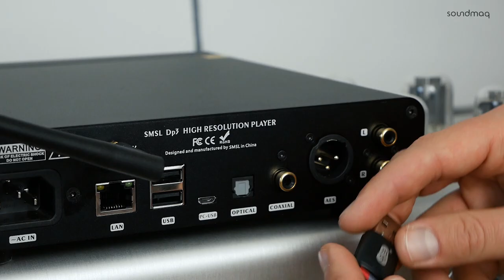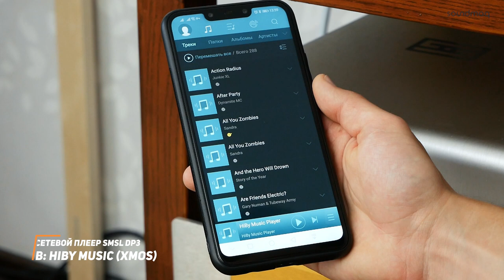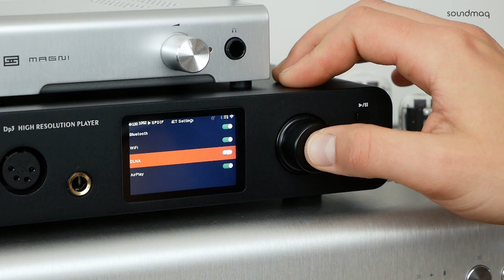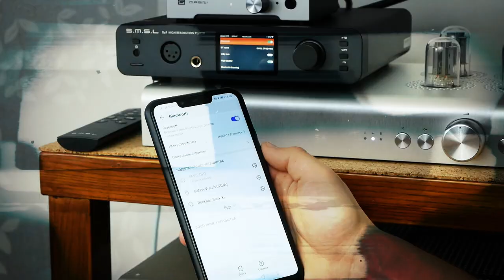Сетевой плеер S.M.S.L DP3 ✓ НОВЫЙ УРОВЕНЬ ЗВУКА!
S.M.S.L DP3 – аудиофильский проигрыватель цифровых файлов, предлагающий слушателю достойный технический потенциал по демократичной стоимости. Едва ли не самое доступное решение с балансным трактом.

0:03 - Почему при воспроизведении звука с разных источников качество меняется?
0:56 - Зачем нужны музыкальные плееры и стримеры?
1:33 - В чем основная задача плеера S.M.S.L DP3
1:43 - Преимущества сетевого плеера S.M.S.L DP3
2:00 - Какой ЦАП установили в стример S.M.S.L DP3
2:05 - Звуковая картина при прослушивании музыки с S.M.S.L DP3
2:26 - Как достигнуть более высокого качества звучания с S.M.S.L DP3
2:47 - Входы и выходы на обратной стороне плеера S.M.S.L DP3
4:13 - Что на передней панели стримингового плеера S.M.S.L DP3
4:33 - Цветной дисплей на плеере S.M.S.L DP3
4:48 - Управление со смартфона или пультом ДУ плеером S.M.S.L DP3
5:00 - Беспроводные сети в плеере S.M.S.L DP3
5:58 - Протокол DLNA в плеере S.M.S.L DP3
6:24 - Подводим итоги теста и обзора сетевого плеера S.M.S.L DP3

Приходьте потестити у наших салонах або замовляйте дистанційне прослуховування:

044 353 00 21 (Kyiv)
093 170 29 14 (Life)
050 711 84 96 (Vodafone)
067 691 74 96 (Kyivstar)
Skype: Soundmag.com.ua

Салон у Дніпрі:
Вернадського 19/21

Салон в Івано-Франківську:
Шевченка, 6

Салон в Одесі:
Канатна, 16